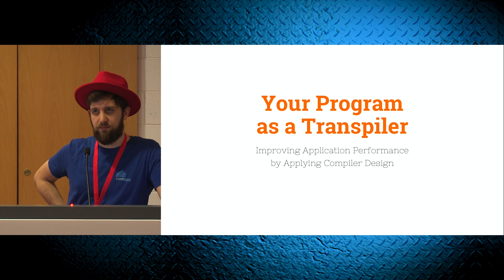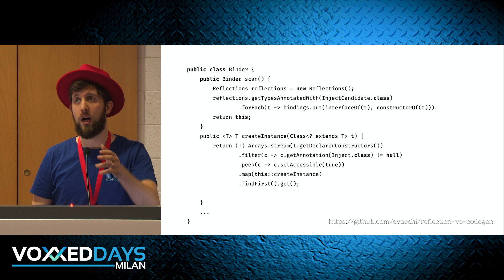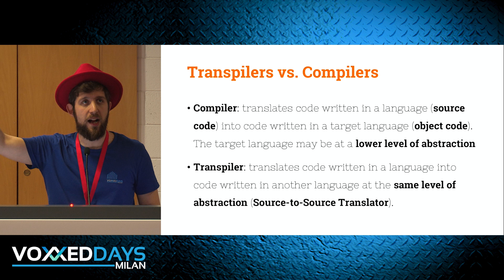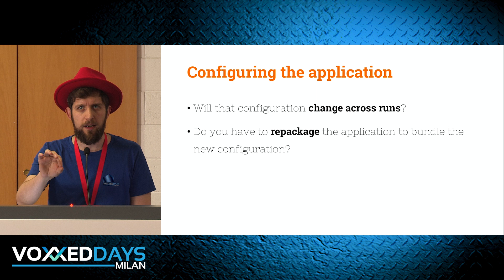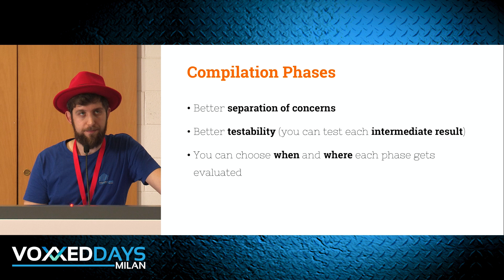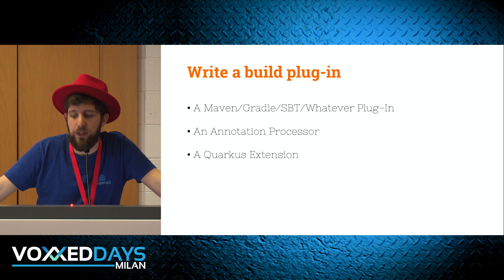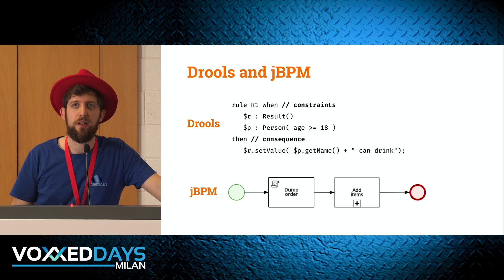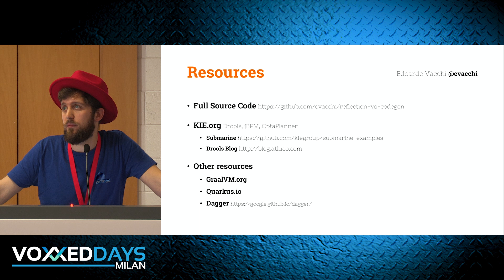[VDM19] Your Program as a Transpiler by Edoardo Vacchi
The term "transpiler" indicates a program that translates source code from one programming language into another target language; but transpilers are close cousins to compilers; and, at the end of the day, compilers are just programs that transform an input into an output. As GraalVM become more and more relevant, with new native-first frameworks such as Quarkus coming into the picture, we have the opportunity to get huge performance boosts in our applications; but we need to learn to think differently of our own code, recognizing the parts that can be processed statically and those that need to be processed dynamically. In other words, we need to understand what is the "compiler" part in our own programs! We will explore together this brave new world and get a sneak peek on what is coming next in the Drools rule engine and the jBPM platform.